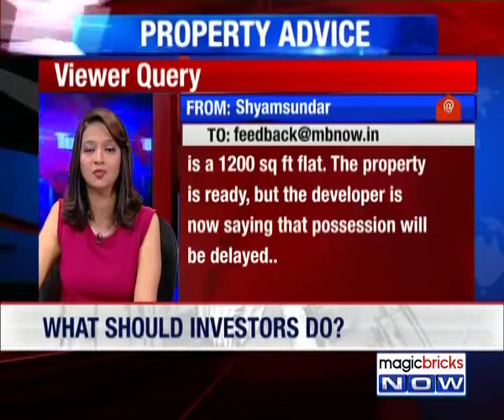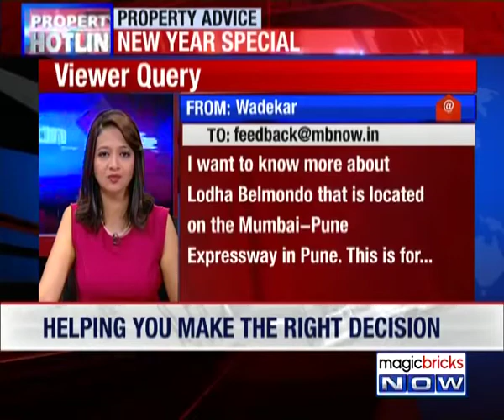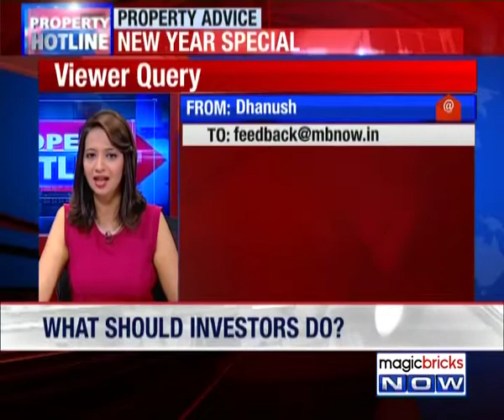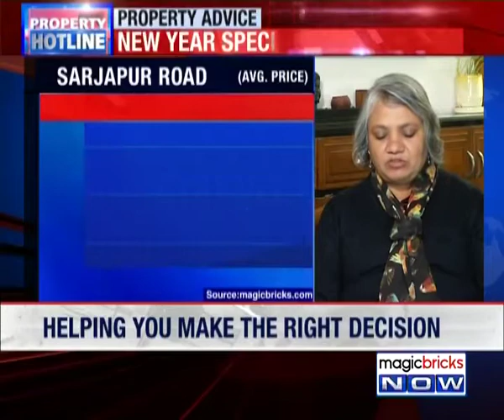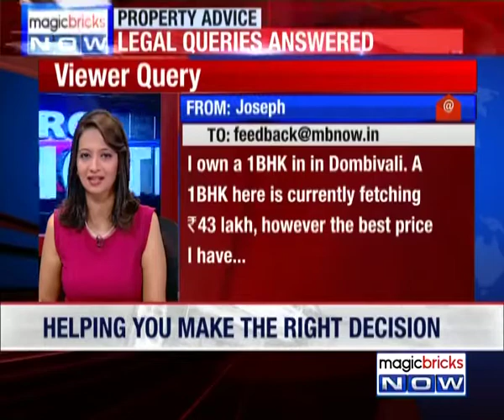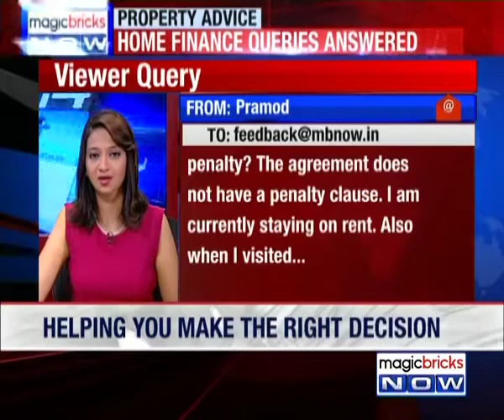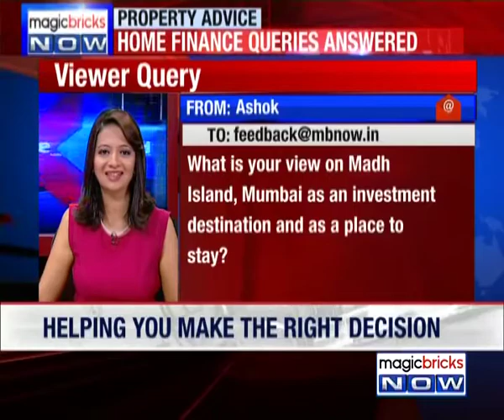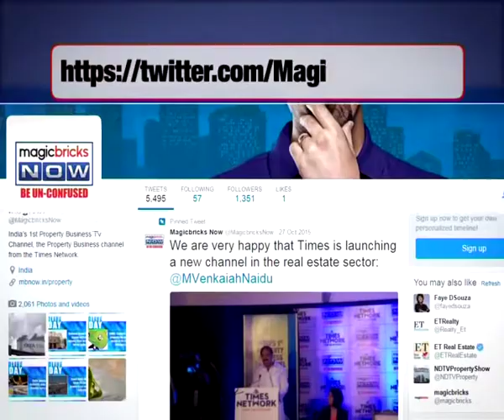Realty queries answered (New Year Special) – Property Hotline - 02nd January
2016 has been a roller coaster ride for the real estate sector. With the advent of the demonetisation, the market seems to be confused. To know all the real estate queries, Magicbricks NOW caught up with Jayashree Kurup, Head of Content and Research, Magicbricks.com; Vinay Singh, Legal and tax expert and Harsh Roongta, SEBI registered investment advisor. Tune into the video to know more: